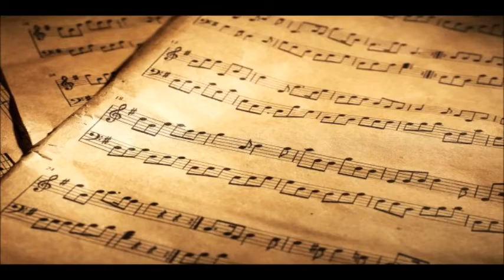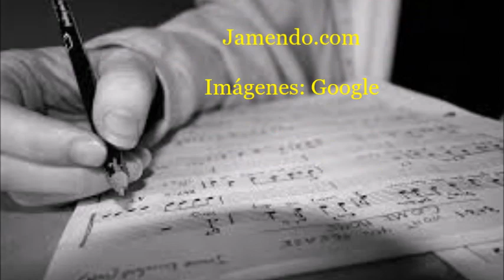Ana María Matute: Música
Fondo musical: Brahms J_16Waltzes_A major Lullaby
Jamendo.com

Las dos hijas del Gran Compositor -seis y siete años- estaban acostumbradas al silencio. En la casa no debía oírse ni un ruido, porque papá trabajaba. Andaban de puntillas, en zapatillas, y solo a ráfagas el silencio se rompía con las notas del piano de papá.

Y otra vez silencio.

Un día, la puerta del estudio quedó mal cerrada, y la más pequeña de las niñas se acercó sigilosamente a la rendija; pudo ver cómo papá, a ratos, se inclinaba sobre un papel y anotaba algo.

La niña más pequeña corrió entonces en busca de su hermana mayor. Y gritó, gritó por primera vez en tanto silencio:

-¡La música de papá, no te la creas…! ¡Se la inventa!